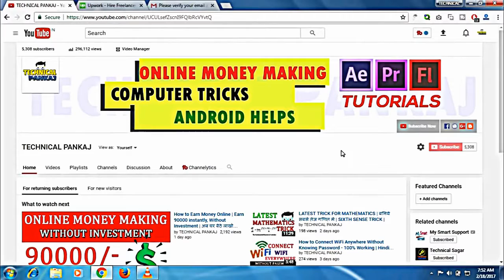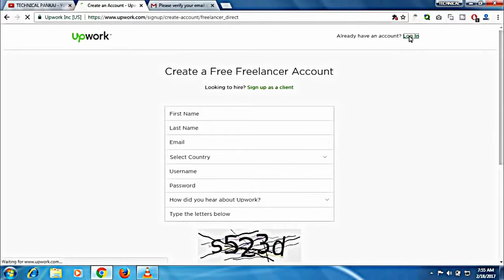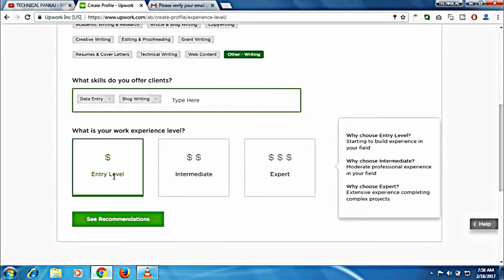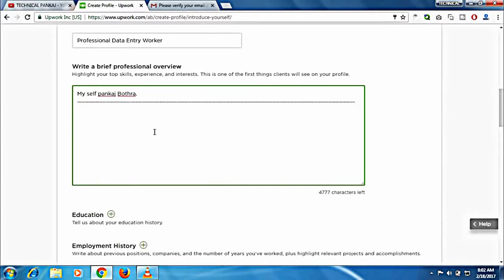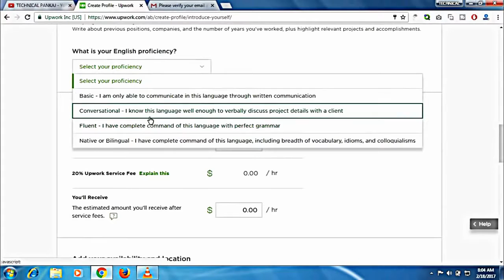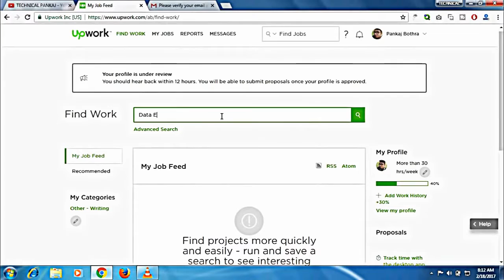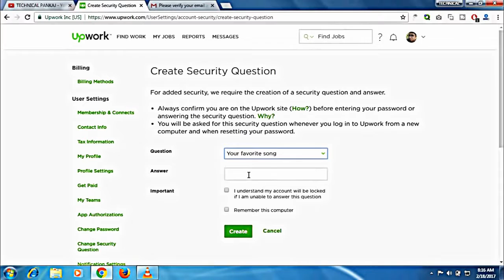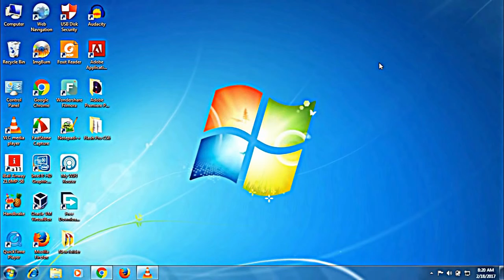How To Earn Money Online Without Investments 2017